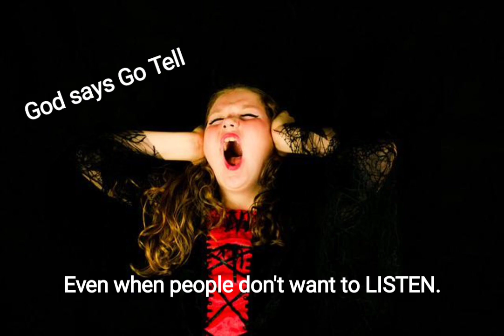6/9/2022 EP. 15 of GOD'S SCHOOL: WHEN GOD SAYS TELL YOUR TESTIMONY & NO ONE WILL LISTEN.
When God says Go Tell about me and satan says NOT HERE BUDDY THAT IS NOT ABOUT TO HAPPEN!  God uses the most unusual ways to let us know the real church vs a fake church.  The shocking thing is, fake church is the very one on display for all to see or is it?  It this video you will hear how much satan is in a fight with God at very turn to stop the true believers from hearing about God intimately.

This video is a retelling of some yesterday's events after they happened and how Michelle and I handled it all.  I knew we were to go tell about Him yesterday and did my best to do what God told me to do.  What I didn't realize was I was at the FAKE CHURCH not the real church.

It never seemed to amaze me that God does these so unusual looking things to make us or you realize what He is doing in our lives daily.  The way things played out for God was perfectly timed even though I and Michelle were God's pawns and He moves us along the way as satan did his best to keep me and then us from telling about God.

May God richly bless you as you listen about the journey of events from yesterday.   It is quite amazing to be a part of God’s chosen people to give these real life examples of how He will lead you to do and/go to tell about Him.  Nothing will stop His real disciples from telling the true gospel of how Christ deals us them.  These lessons are not from a school or college.  These are the in the moment lessons that God gives when we are willing to do what He says when He says to do them.  I feel so blessed that Michelle and I have found out some of God's ways and why He deals with some disciples differently with more suffering than normal.  Look at Paul, God dealt with him differently than the other first disciples.   And John too, was dealt with differently than the others because he died as an old man while the others died at the hands of the enemy.

Listen as we give the insight of how God showed us how the fake church was yesterday in our lives.

With much love from us to you.

Melvin and Michelle